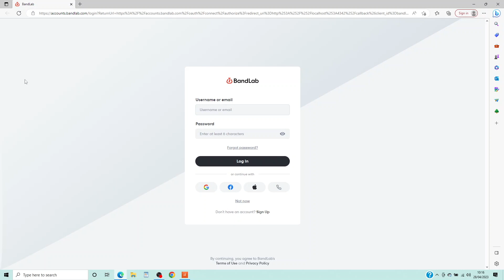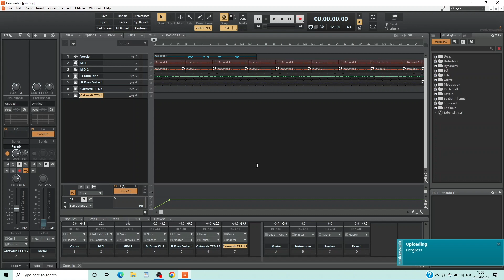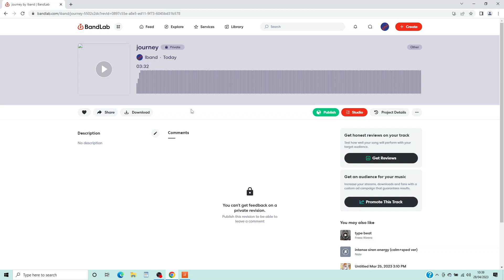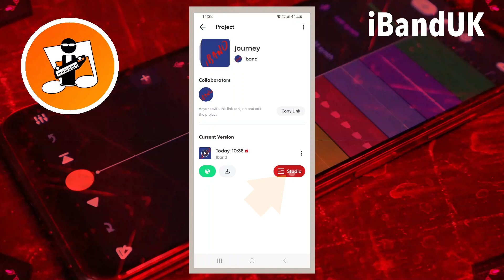Export your Cakewalk project to Bandlab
How to export a cakewalk project to a Bandlab project. In this video I will show you how to send a mixed down version of your Cakewalk song into a new Bandlab project. This is a great way to publish professional sounding songs on Bandlab.
A quick guide on how to export a DAW project to Bandlab.